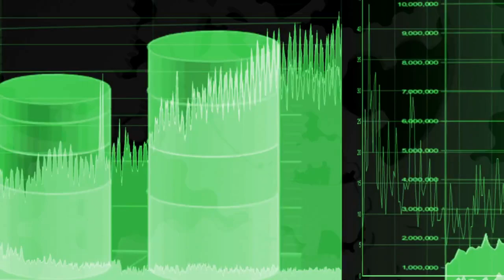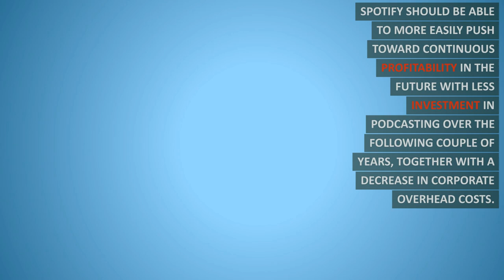Spotify Stock Status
Spotify's Position In The Stock Market